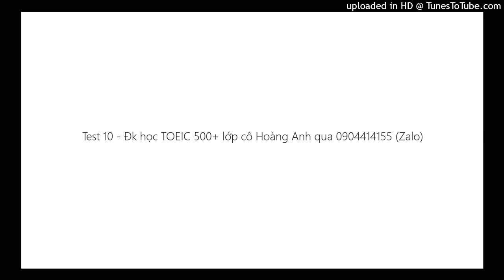Test 10 - Đk học TOEIC 500+ lớp cô Hoàng Anh qua 0904414155 (Zalo)